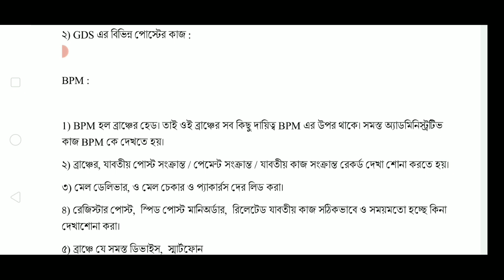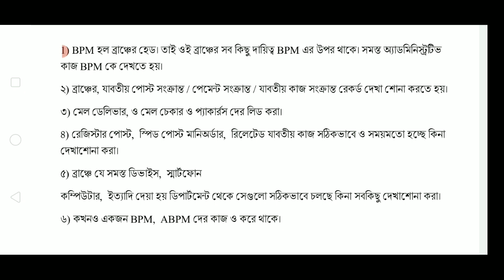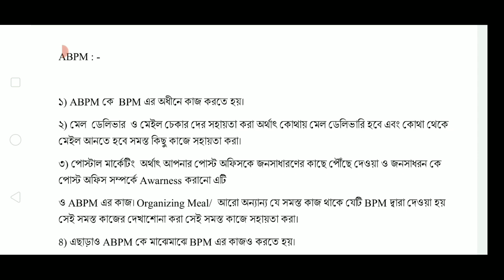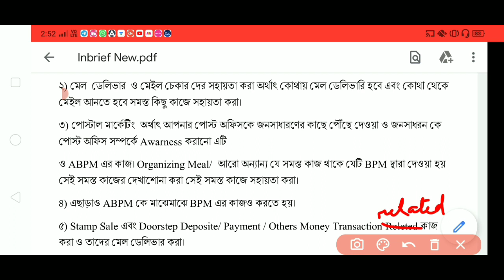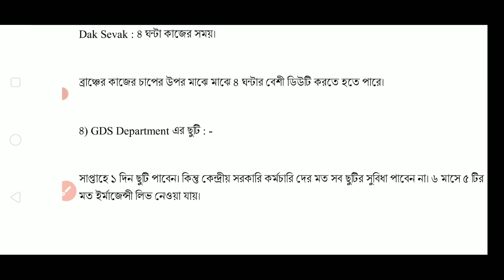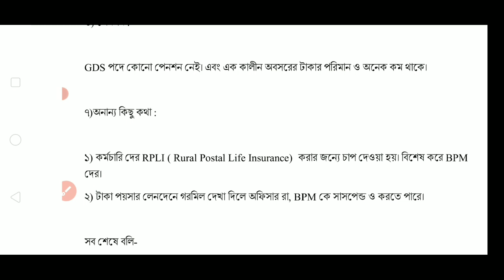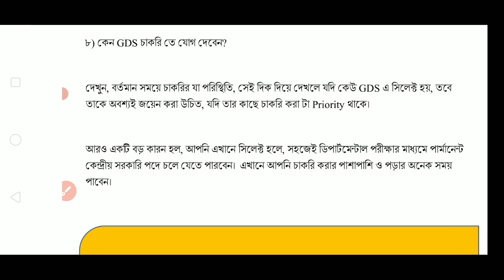🔥 West Bengal GDS Recruitment 2021 : Job Profile, Promotion, Duty Time, Holiday | WB GDS 3rd Cycle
Is computer certificate mandatory? which state you can apply other than west bengal if you have bengali upto 10? etc. question answer video link:

This video contains information about West Bengal GDS recruitment related few doubts. So, watch the video till end.

wb gds cycle 3 notification
gramin dak sevak cycle 3
gramin dak sevak recruitment 2021 in west bengal
gramin dak sevak notification 2021 west bengal
west bengal gds cycle 3 notification
gds
gds recruitment 2021 west bengal
gds promotion
gds duty
job profile gds
indian post office recruitment 2021
gds west bengal
gds wb cycle 3
gds west bengal
india post recruitment 2021 west bengal
wb job
jobs 2021
gds news
gds cycle 3 west bengal